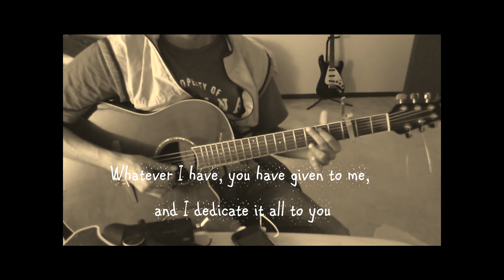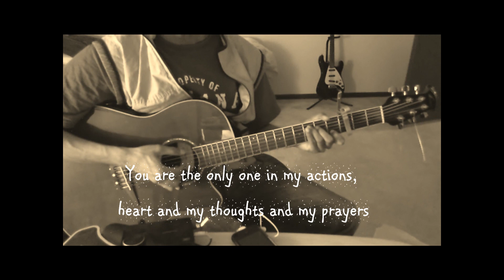Mere Gurudev - My Master - Praise the Lord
This is a prayer that is composed by Krishna Das for Mahavtar Babaji. I dedicate this prayer to the Lord Jesus Christ and holy light whom I follow and look upon. Whenever I perform this prayer it makes me very emotional and increases my faith to follow to the light. I hope it does the same for you. Peace and Love. Lyrics are below :

Mere Gurudev, charanon par sumana shraddha ke arpita hai
Tere hee dena hai jo hai. Wahi tujha ko samarapita hai

My Gurudev I offer these flowers of my faith at your feet
Whatever I have, you have given to me, and I dedicate it all to you.

2. Na priti hai pratiti hai, na hi puja ki shakti hai
Meraa yaha man, meraa yaha tan, meraa kan kan samarapita hai

I have no love, nor do I know you.
I dont even have the strength to worship you,
But this mind of mine, this body of mine,
my every atom is dedicated to you.

Tuma hee ho bhaava men mere, vicharon mein, pukaron mein.
Banaale yantra ab mujhko mere saravatra samarapita hai

You are the only one in my heart and my thoughts.
You are the one who I call out to.